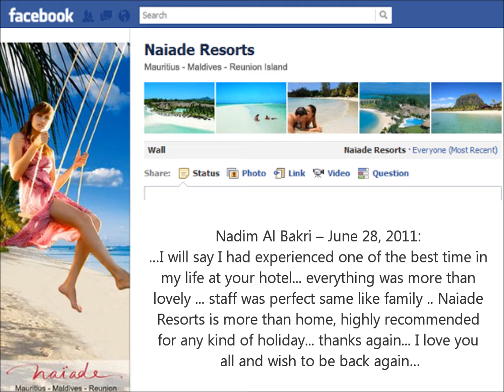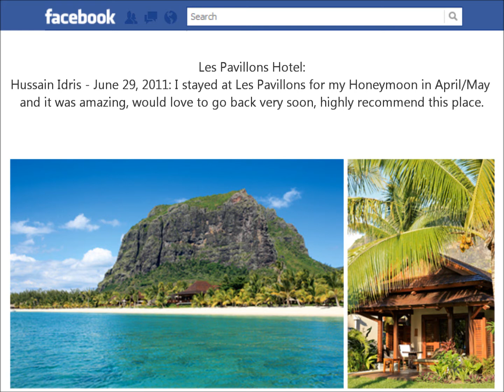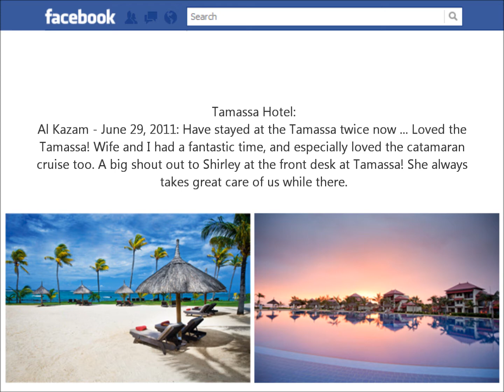Naiade Facebook Movie.wmv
Best comments on Naiade Resorts' Facebook page!